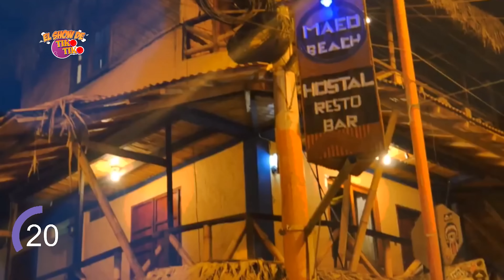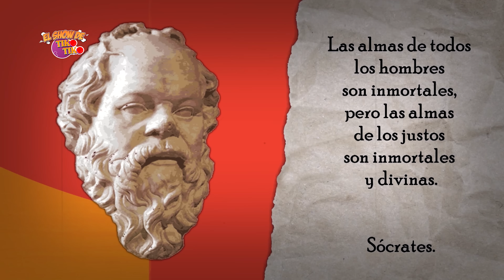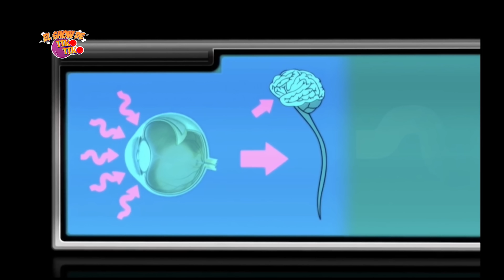CAP. 05 - La canción del Doctor | EL SHOW DE TIKO TIKO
Capítulo 5 de El Show de Tiko Tiko, hoy visitaremos la comunidad de Olón, también cantaremos La canción del Doctor y mucho más.
¡Empezamos!